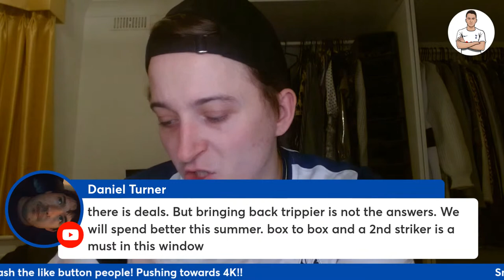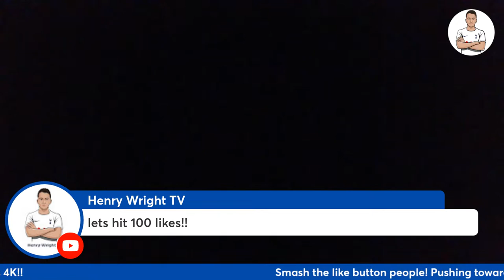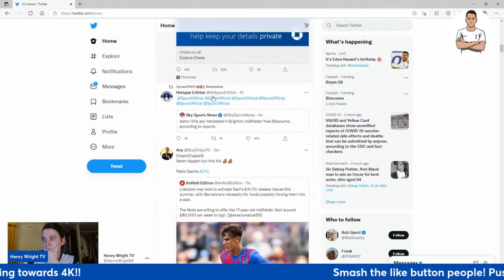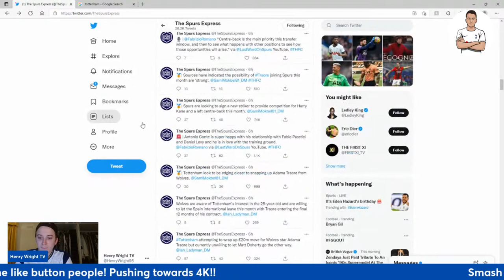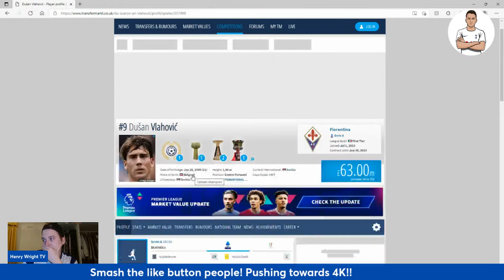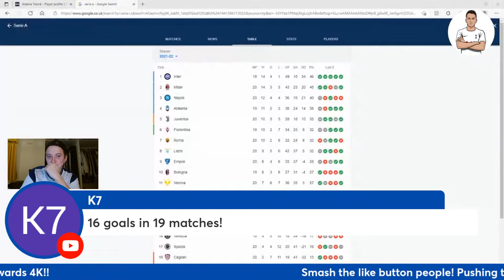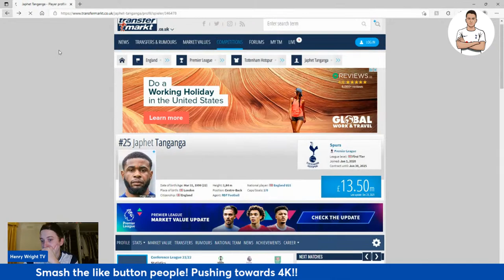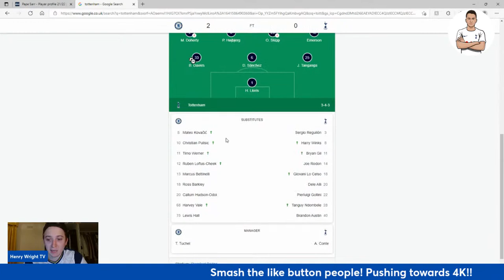ADAMA TRAORE CLOSE TO £20M MOVE TO TOTTENHAM!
Welcome back to the channel in todays stream we will be talking about Adama Traore.